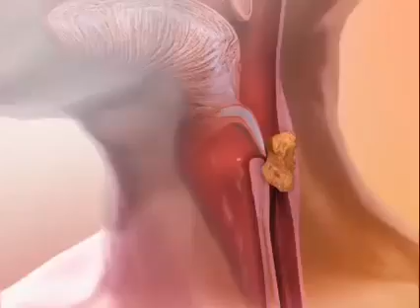Chewing and swallowing of food.